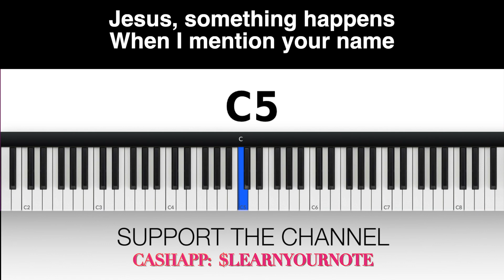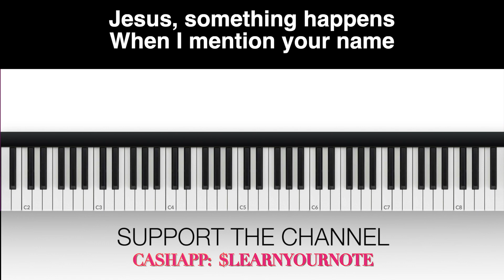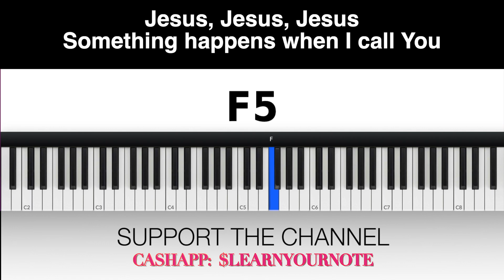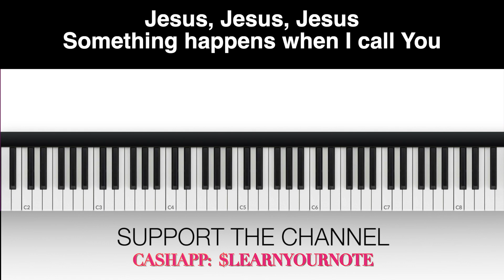Something Happens TENOR Kurt Carr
Thank you so much!!! VOCAL INSTRUCTION: Something Happens TENOR Kurt Carr